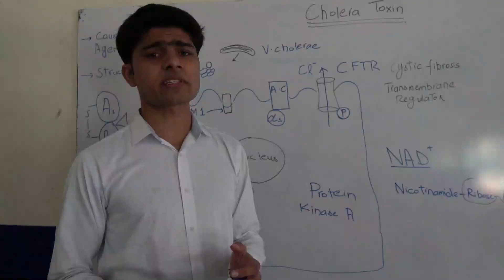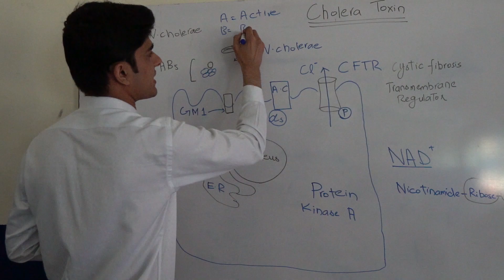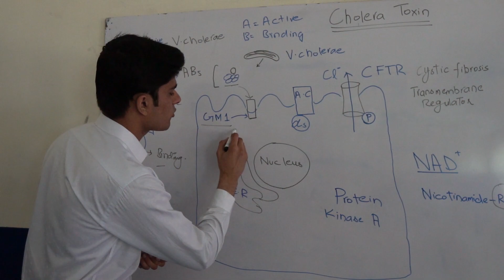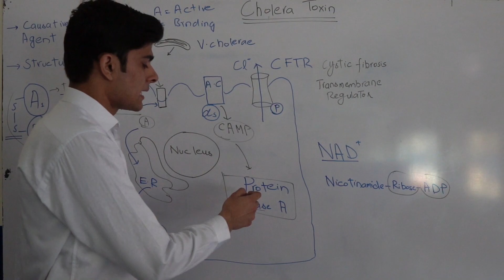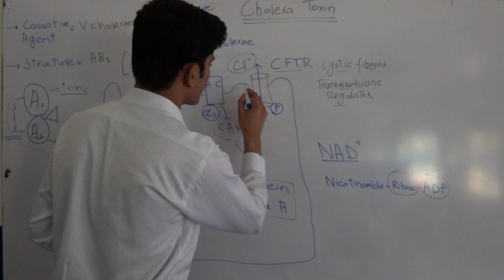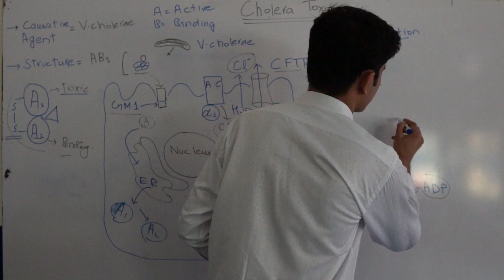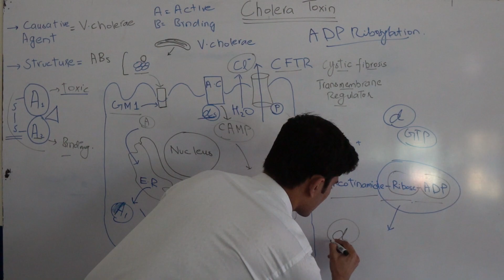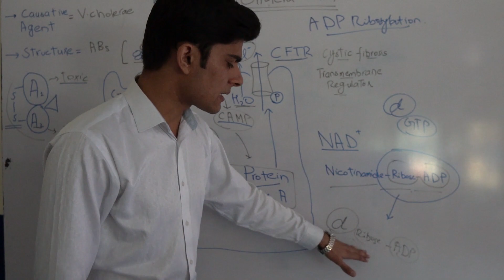Cholera Toxin mechanism (ADP Ribosylation) CholeraToxin ADP-RIBOSYLATION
How cholera toxin causes diarrhea
ADP ribosylation